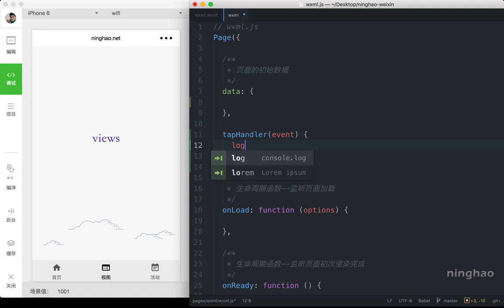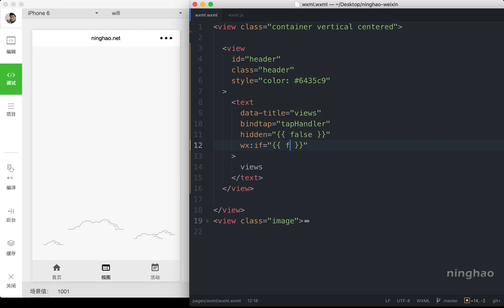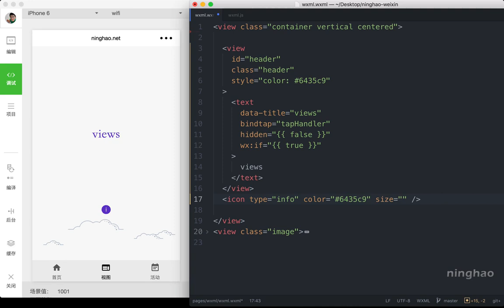企业级微信小程序精品开发实战课 25 25 组件